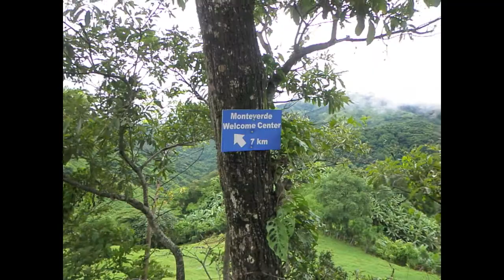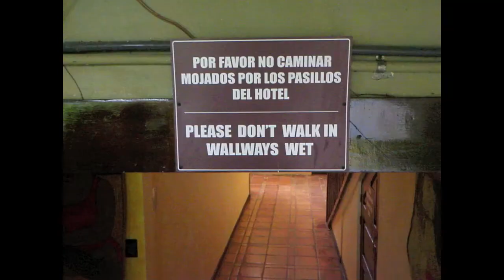NED Costa Rica 2011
A photo montage from the happiest place on Earth.